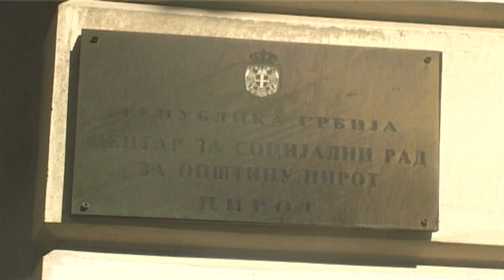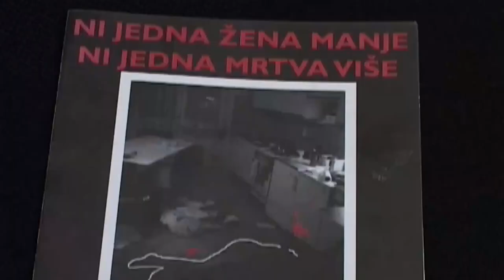POVEĆAN BROJ ZAHTEVA CENTRU ZA SOCIJALNI RAD ZA INTERVENTNU NOVČANU POMOĆ